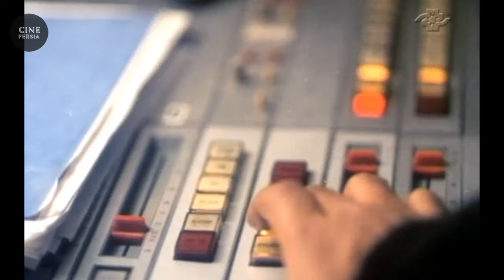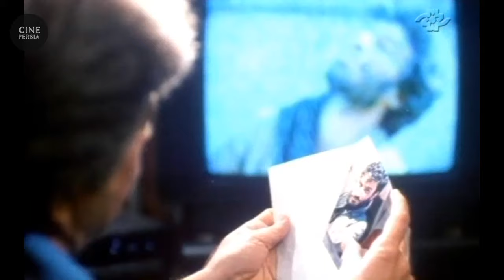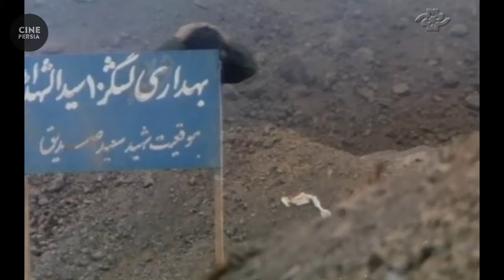🎬 فیلم ایرانی سفر به چزابه | Film Irani Safar be Chazabeh 🎬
خلاصه داستان📍
پس از جنگ تحمیلی جمعی از هنرمندان سینما به دعوت سازمانی برای بازدید از منطقه به چزابه سفر می کنند. چند تن از آنان هنگام جنگ تحمیلی در جبهه حضور داشتند. آنها در منطقه رشادت های برادران بسیجی و سپاه را به یاد می آورند و فیلم با بازگشت به گذشته فداکاری های آنها را به تصویر در می آورد...

🎬 فیلم ایرانی سفر به چزابه | محمد مهدی فقیه منفرد و فرهاد اصلانی ‎ | Film Irani Safar be Chazabeh 🎬

لیست بازیگران 🔻
محمد مهدی فقیه منفرد, فرهاد اصلانی ‎, عاطفه رضوی‎, بابک برزویه, مسعود کرامتی